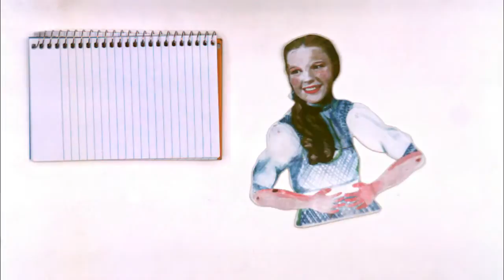Stop Motion Animation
Stop Motion Animation made at Museum of the Moving Image